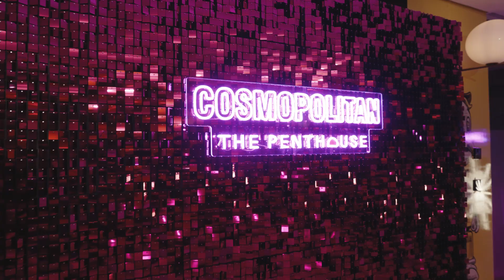Wrapping up Fashion Ladies Night 2023 with @AlecMonopolyVlog 🎨🎶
Stay on the lookout for Season 2024 💃Meanwhile, spice up your Tuesdays with chic cocktails, gourmet delights, and @djsamstarks musical magic 🚀